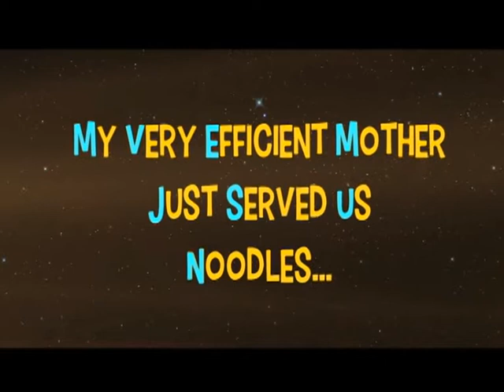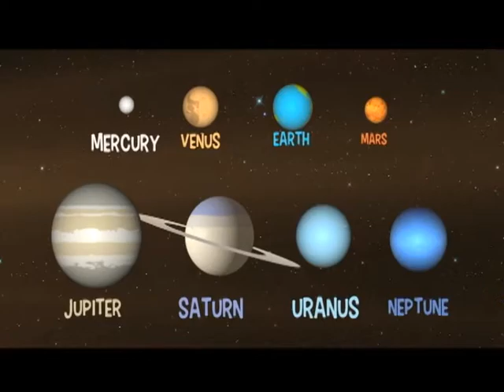Our Solar System | What is a Day and a Night? | Class 1 to 5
Do you know why we experience sunrise and sunset?

It is because of the earth’s rotation. The earth rotates from the west to the east. Hence the part facing the sun witnesses day and the remaining part witnesses’ night. That’s the reason you see the sunrise and sunset.

Now, you might think that the Earth is huge, but the Earth is not the biggest planet in the Solar System. The biggest planet in our Solar System is Jupiter. You can fit 1,300 Earths inside a Jupiter. The Sun is even bigger than Jupiter. You could fit 1,000 Jupiter’s into the Sun!

Together all of this is called “The Solar System”. Our Solar System was formed 4.6 billion years ago. It consists of a star called the Sun, nine planets, satellites, numerous comets, asteroids, meteoroids, and the interplanetary medium.

Don’t know all these terms? Let us join KID Company on our journey towards the sky!

Here’s how you can remember the name of the nine planets.
My -               Mercury
Very -            Venus
Educated -   Earth
Mother -       Mars
Just -           Jupiter
Showed -    Saturn
Us -             Uranus
Nine -          Neptune
Planets-      Pluto